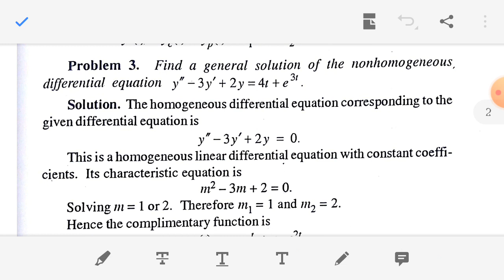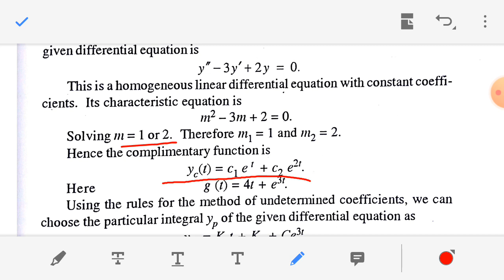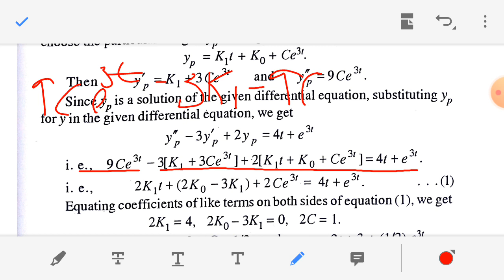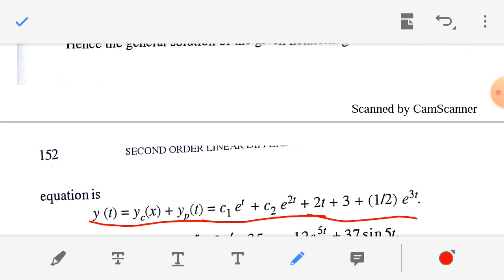Differential Equations 66